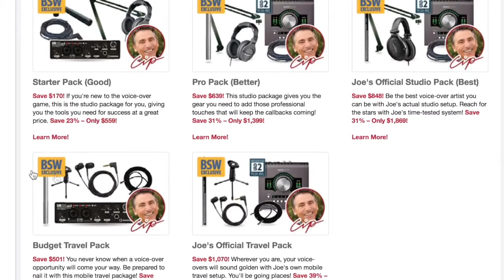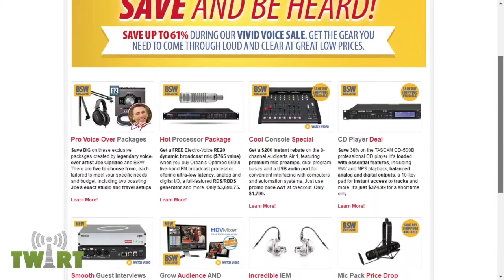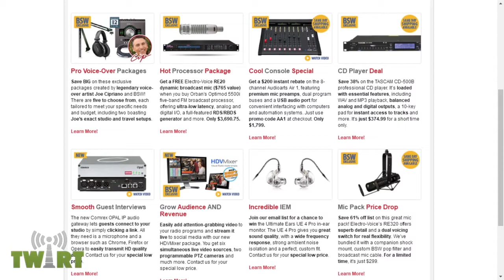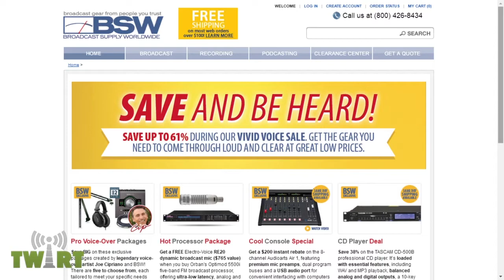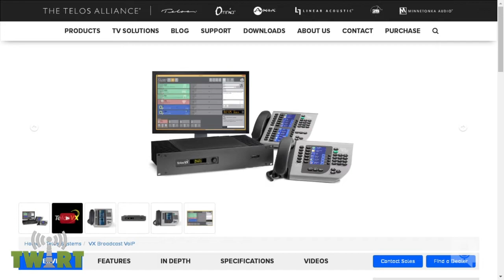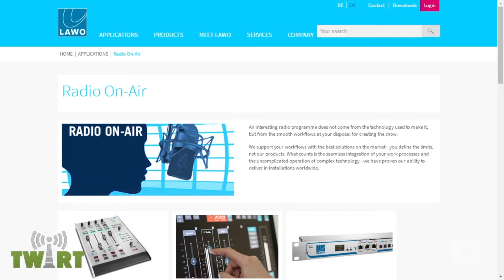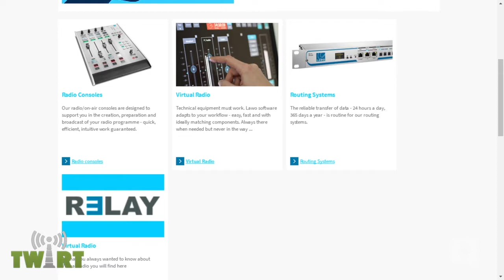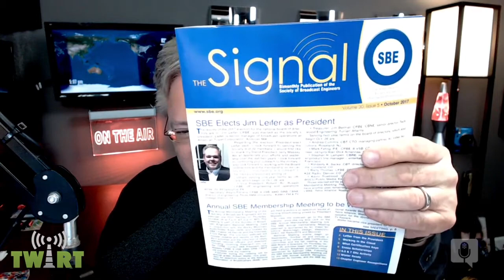AoIP Covers Boise with Jordan Bitz - TWiRT Ep. 367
Jordan Bitz walked into an existing AoIP radio station and had to learn it - fast! Now he’s extended his AoIP network to a transmitter site 30 miles across the valley. Plus, he’s using streaming audio for distribution and backup systems.

Also on this episode, David Bialik previews an amazing Broadcast and Streaming track at the AES Convention in New York.